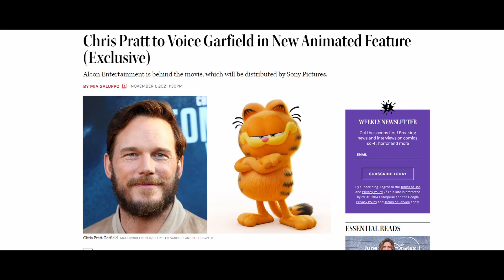Chris Pratt AMV Tribute.wmv.wtf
He's Everywhere